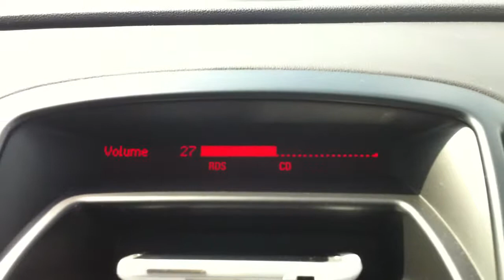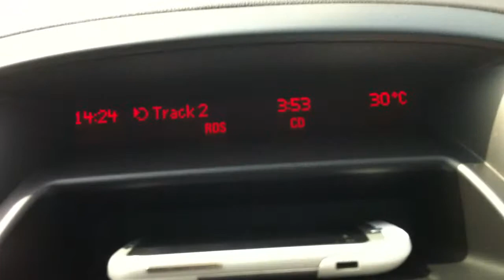Cestou na koncert do Vyhní - Light Tréning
Krátke video z ciest a koncertov v roku 2014 pri príležitosti 20. výročia od vydania albumu I feel good. Viac info tu WEB